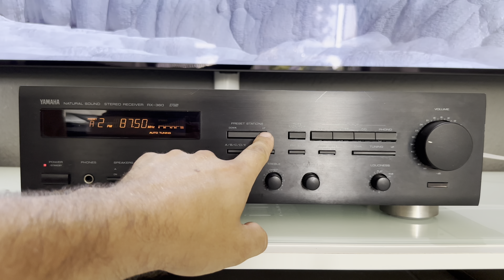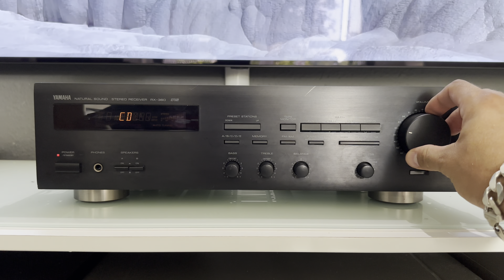Yamaha RX 360 natural sound stereo receiver inside Test